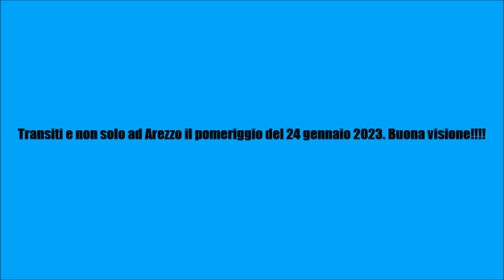Transiti e non solo ad Arezzo il pomeriggio del 24 gennaio 2023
Transiti e non solo ad Arezzo il pomeriggio del 24 gennaio 2023. Buona visione!